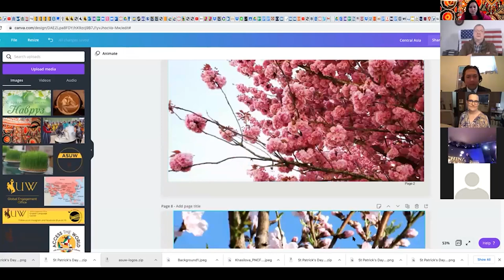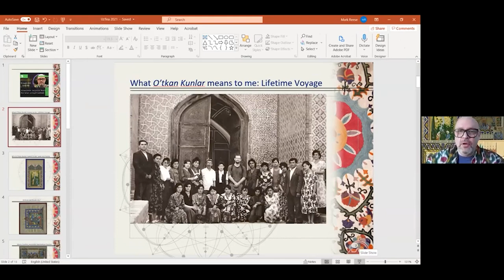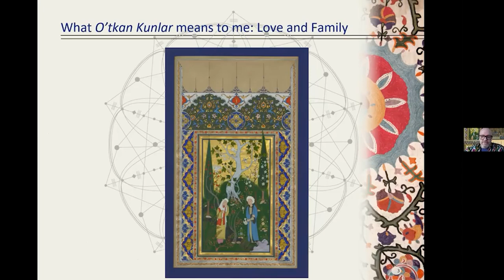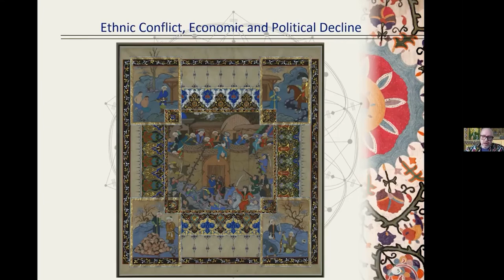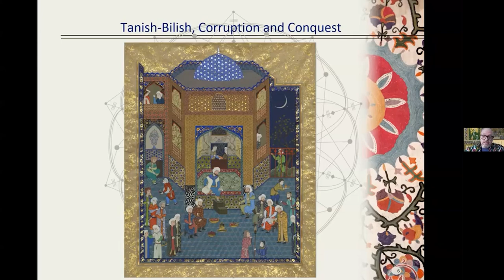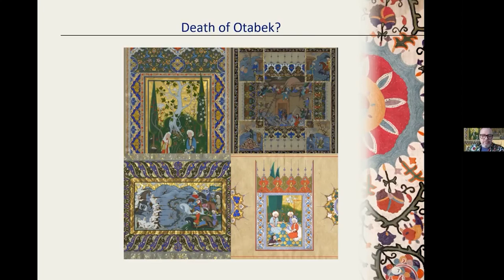Amerikaning Mashxur Universitetida O'zbeklar Navro'zni unitilmas tarzda nishonlashdi!!!